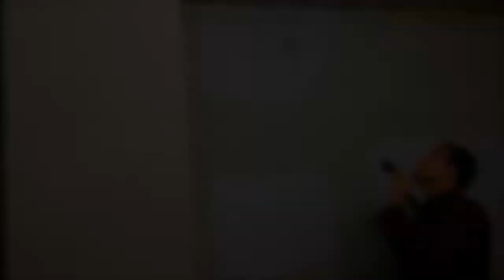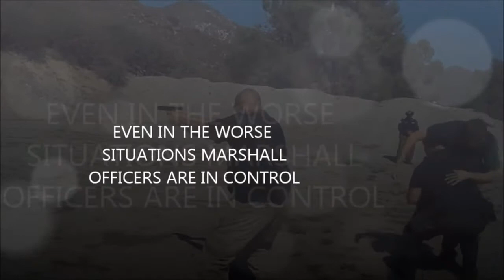Security Service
We are a full security operation, experienced in Apartment Buildings, Commercial Properties, Hotels, Schools, Medical Centers, and Construction Sites.
Our professional staff is available to assist you with addressing all aspects of your security needs. We are confident that we can provide the quality service that you require.
All of our field officers are professionally trained and certified by the State of California. Field officers are provided with the most up-to-date equipment available. These are just a few of the elements that make our service stand out above the rest.
Our mission is to become the premier security services firm in the United States by providing dedicated, professional security personnel and quality services to our clients.
Your satisfaction is our primary concern. With our concept, "The peace of mind you want, the full service you need and the quality of service you deserve", in mind we make the extra effort to bring clear advantages to your location.